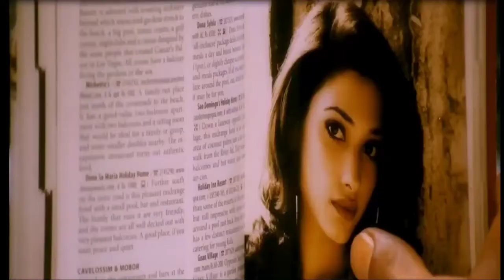vizhi moodi yosithal song💖whatsapp status💖surya💖love song💖Editer Ganesh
vizhi moodi yosithal song💖whatsapp status tamil💖surya💖love song💖Editer Ganesh

       Welcome to the Editer Ganesh channel. In this channel, I will upload different varieties of song,music, poem and videos. Watch and enjoy it. If you like the videos please support me and share  with friends.

Notes : No copyright video and song

                       Shere
                         and
                           Comments

a starting tamil songs
a tamil movie songs download
a tamil album songs download
yogi b tamil songs
yogi b tamil songs download
b.vasantha tamil songs
tamil songs for kids
tamil songs for ringtone download
tamil songs for wedding anniversary
f starting tamil songs
k g f tamil songs download
f m radio tamil songs online
love romantic songs bollywood
love romantic songs bollywood download
romantic love songs bollywood 2020
r&b romantic love songs
love romantic song codycross
love romantic cut songs tamil download
romantic love songs country
romantic love songs compilation
romantic love songs collection
romantic love songs classic
love romantic songs download mp3
love romantic songs download tamil
love romantic songs download telugu
love romantic songs download video
love romantic song dj
romantic love songs kannada download
romantic love songs karaoke
romantic love songs kannada share chat
romantic love song kumar sanu
romantic love korean song
love romantic songs lyrics
love romantic song lyrics hindi
love romantic song lyrics bollywood
old love romantic song lyrics
romantic love songs malayalam lyricstamil whatsapp status download
tamil whatsapp status video download 2020
tamil whatsapp status song
tamil whatsapp status app download apk
tamil whatsapp status appa